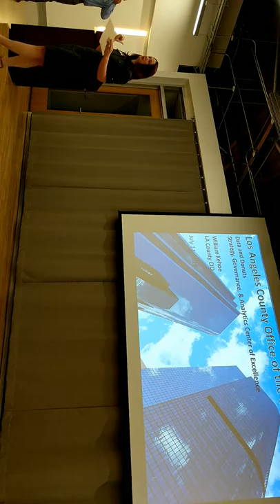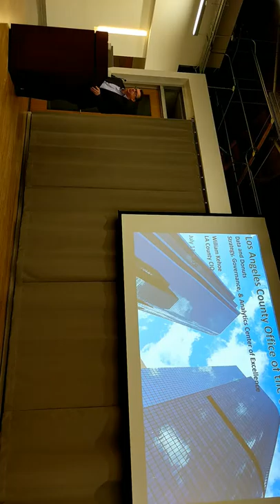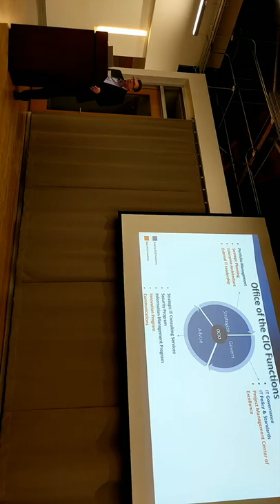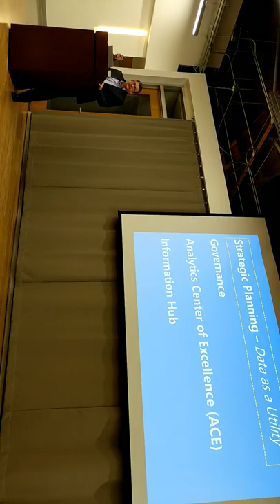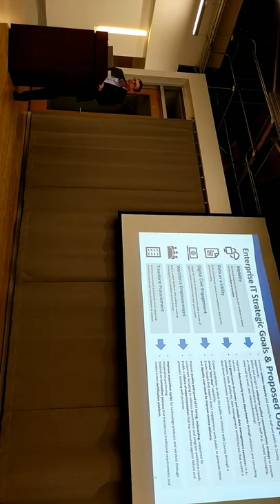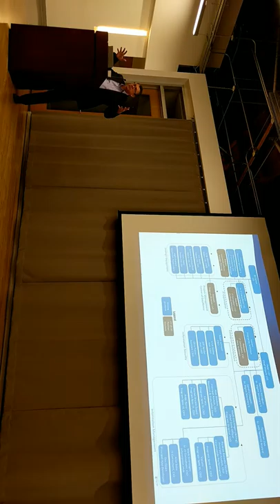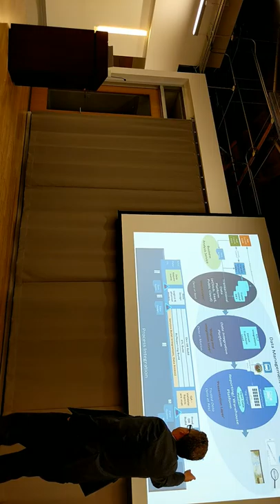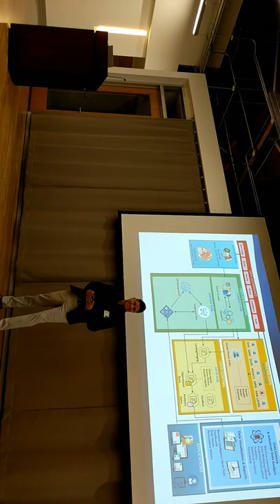July 2019 Bill Kehoe